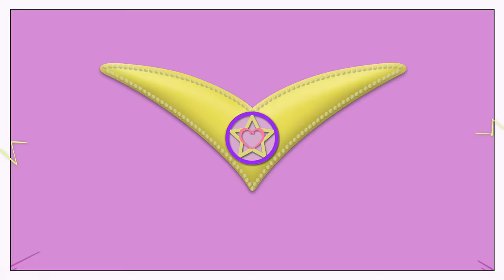Luli Pampín - LLEGÓ EL CARNAVAL🎊🎉✨ - Dance Video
💟 -Gracias a las alumnas y profesora del Centro Deportivo STUDIO4ALL por hacer este video posible, me hicieron sentir como en casa, me encantó grabar con ustedes, quedo alucinada con vuestro talento💖 Conócelas

💟-Letra:
Balamos disfrazados llegó el carnaval
Estén todos preparados para disfrutar

Toca el cielo y la tierra
Tu cuerpo a moverse comienza
De los pies hasta la cabeza
Salta baila disfruta la fiesta

Ay que alegría samba batucada
Ay que alegría alimento del alma
Ay que alegría murga y comparsa
Ay que alegría cosquilla en la panza

Balamos disfrazados llego el carnaval

Que bailen que muevan en carnaval
Que bailen que muevan en todo el lugar

Adelante
Atras
Derecha
Izquierda